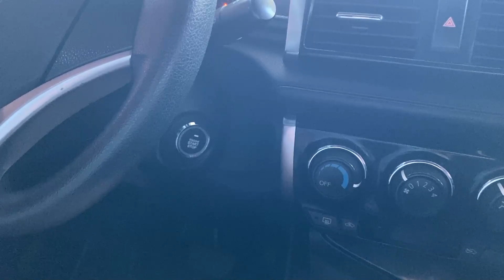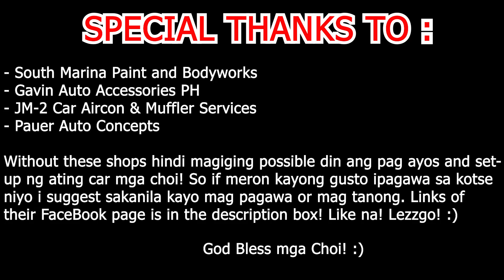TAKING DELIVERY OF MY CAR! 🤩 (SA WAKAS) | Edric Go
ITO NA ANG SAGOT KO SA MGA KATANUNGAN NINYO...

Please don't forget to subscribe, and hit the bell button, and the like button sa video na ito and Please don't forget to follow us on all of our social media accounts aswell! SALAMAT PO! :)

JOIN OUR OFFICIAL FACBOOK GROUP CHAT DIN MGA CHOI! :)

Like and Follow their page Chois! :)